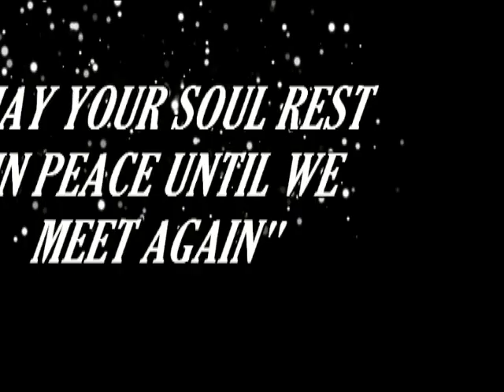KOKI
MUSIC FROM THE HEART